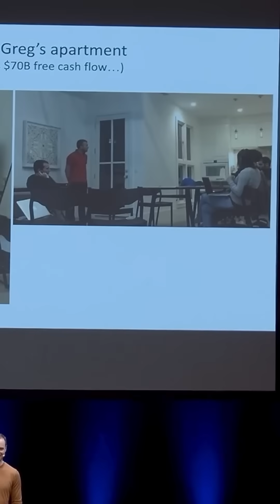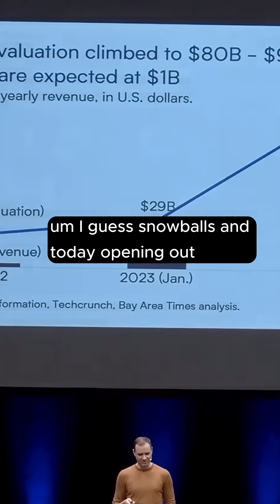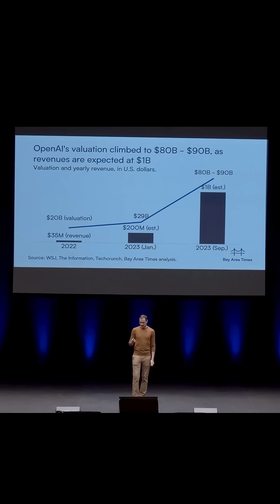Andrej Karpathy on the power of small projects (which became chatGPT)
This clip was from Berkeley Hackathon. Andrej drops some gems of wisdom around 14 minute mark. I recommend watching the full section of the original video: